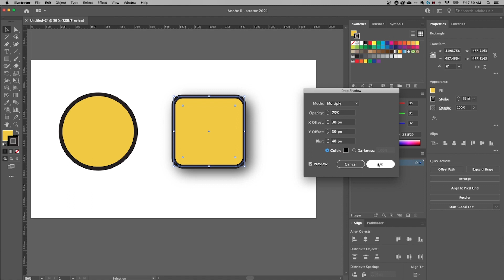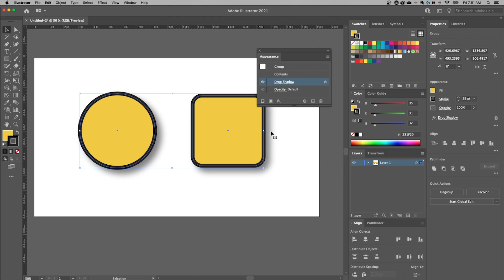How to Add & Undo Drop Shadow in Illustrator (Tutorial)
In this Illustrator tutorial, learn how to add, edit, and undo drop shadow. We also look at the appearance panel and group effects.

Download project files and other resources from the Pixel & Bracket Vault on my

I love using StreamYard for my livestreams, video recording, and podcasts with guests. You can try it for free and get $10 off when you sign up with my

My two favorite YouTube browser plugins and keyword research tools are VidIQ and TubeBuddy I use each and HIGHLY recommend them if you want to grow a successful YouTube channel! (btw just pick one, having both is probably overkill... 😅)